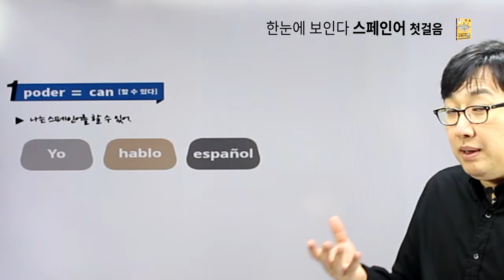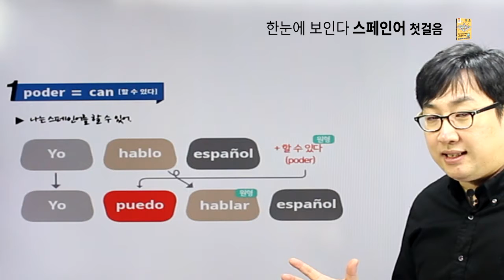한눈에 보인다 - 스페인어 첫걸음 [chapter07.동사를 도와주는 조동사]